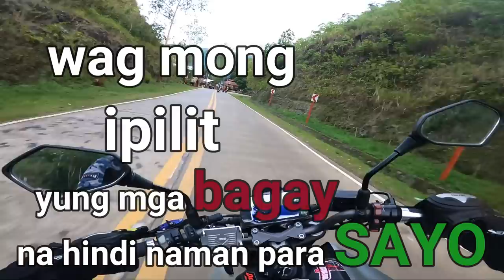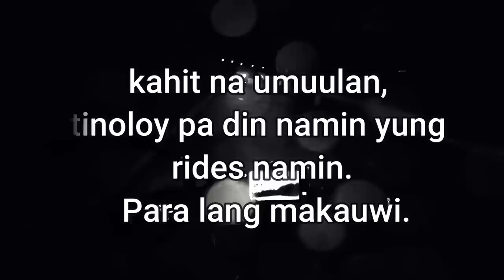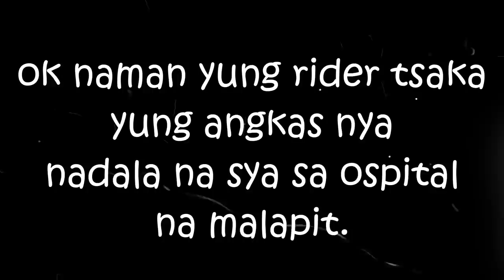BALUARTE 955 via GINGOOG CITY |BASLOG SI BISDAK|MAY NASIMPLANG SA STEEL BRIDGE|MARILAQUE NG MINDANAO